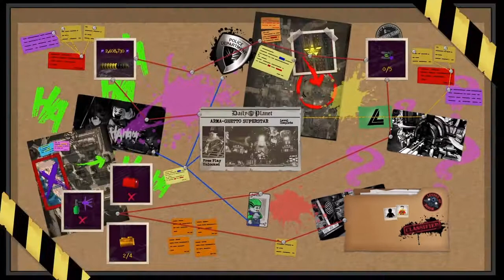Batman Has Got A Plan | Justice League Story [Part 4] | LEGO DC Super-Villains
Justice League Story Lego DC Super-Villains Gameplay Walkthrough Part 4 on the PS4

The Bonus Level in this Video:
Arma-Ghetto Superstar